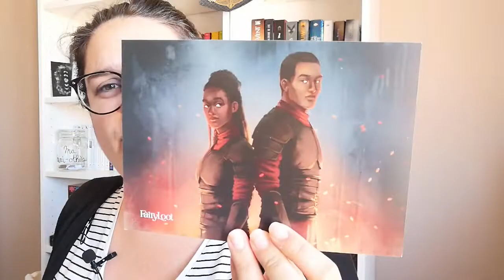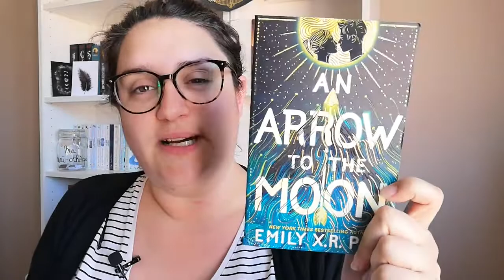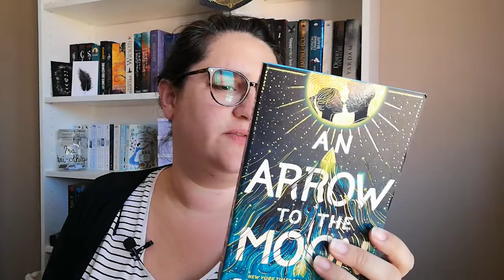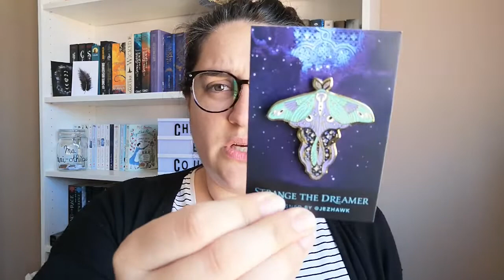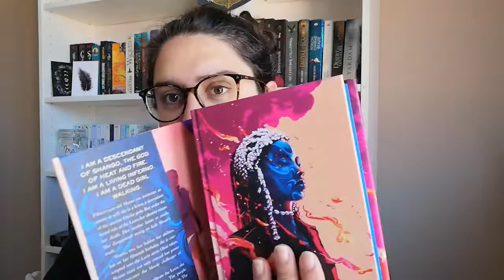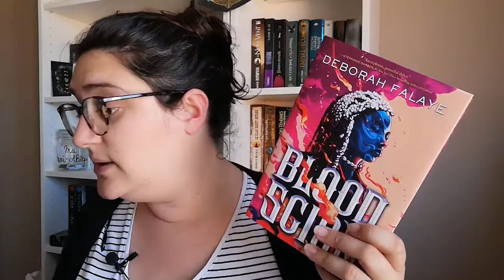Unboxing de la Fairyloot Avril 2022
Hey !
Petit unboxing de la Fairyloot d'avril 2022